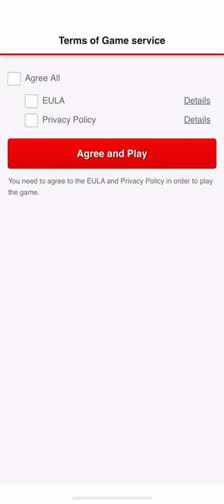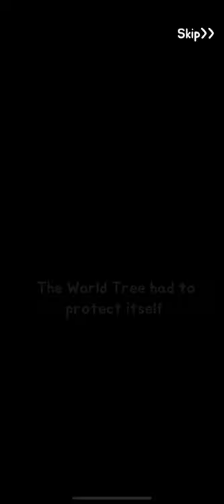EPIC MERGE HEROES | iOS | Soft Launch | First Gameplay